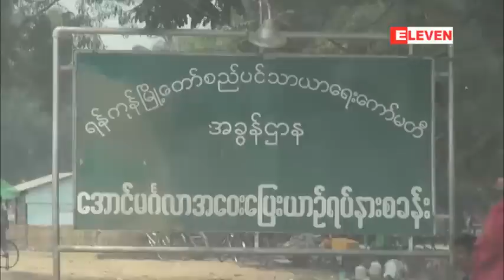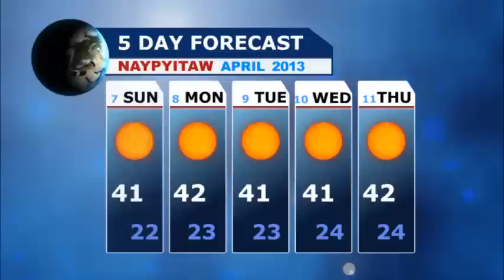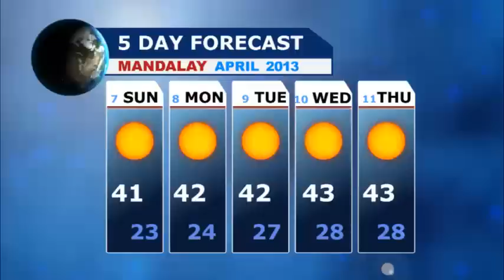Myanmar News-4 (Evening) - April 6 2013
ရန္ကုန္ၿမိဳ႕တြင္ အေဝးေျပး ယာဥ္ရပ္နားစခန္း အသစ္မ်ား တည္ေဆာက္သြားရန္ စီစဥ္၊
ယာဥ္ရပ္နားရန္ ေနရာမ်ား တုိးခ်ဲ႕ေဆာက္လုပ္သြားရန္ရွိ